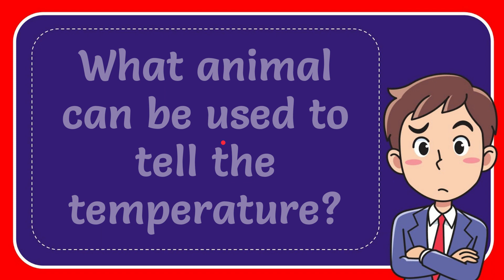What animal can be used to tell the temperature? Answer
What animal can be used to tell the temperature? Answer NEW VIDEO#